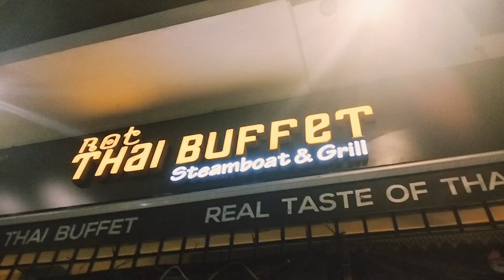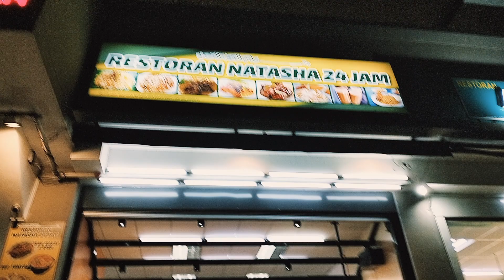জীবনে প্রচুর খাইতে হবে আমার খুব ভালো লাগে এই স্কিম ফুড অথবা সিদ্ধ খাবার